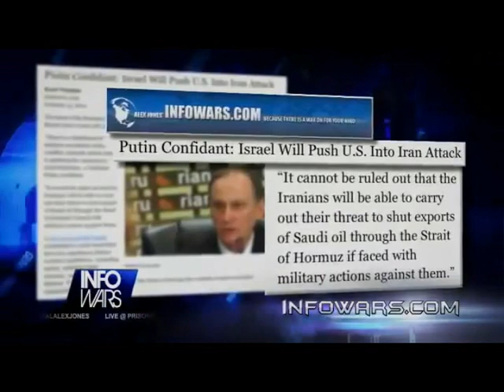5 Russia Say's Israel will Cause WWIII By Attacking Iran